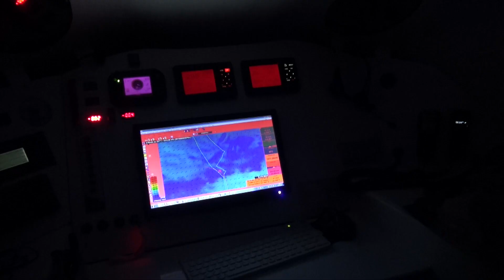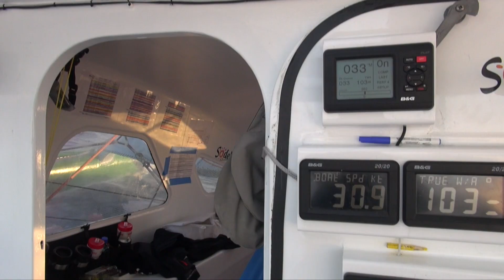Sodebo Ultim' : Boat story - Au lit !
Vous êtes nombreux à vous poser la question : « COMMENT et OÙ dorment-ils sur SodeboUltim ? »
Réponse dans le nouvel épisode de notre Boat Story @TransatJacquesVabre !